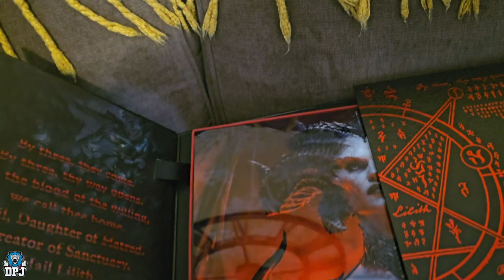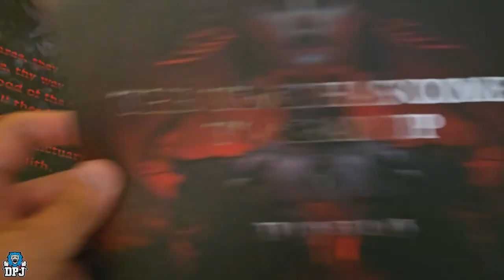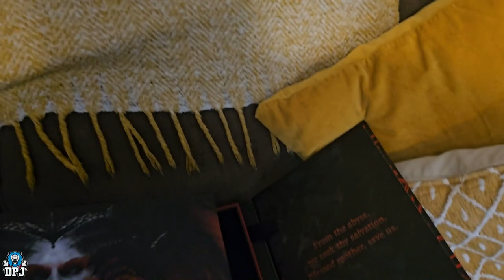Diablo 4: LEGENDARY LOOT CHEST OPENING in Real Life!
A real life Diablo 4 loot chest😀